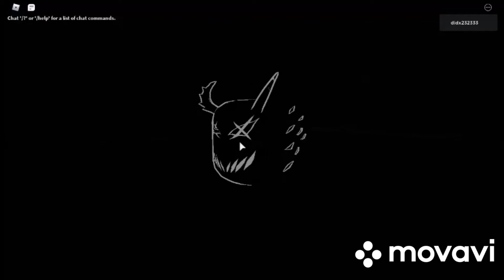30 k visits event | Sans Simulator